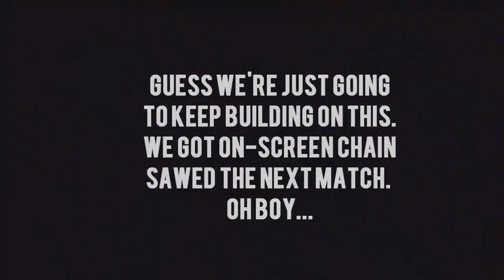Raped By Bots Part 2 (LB & Razor) Big Rig Dizzy*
On-Screen double superman? I guess we are going to keep building on this. I'm sure it will be like a 10 minute montage n no time o_O.